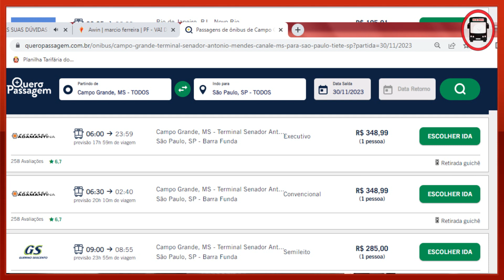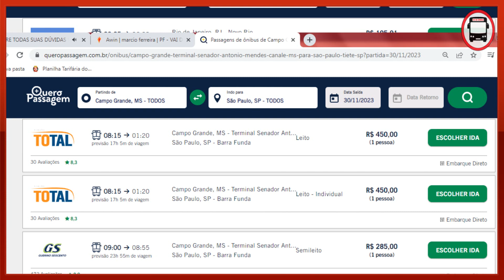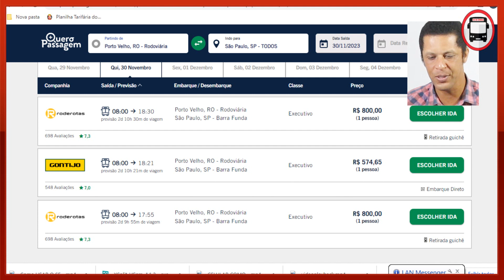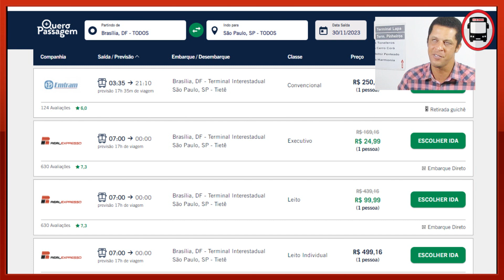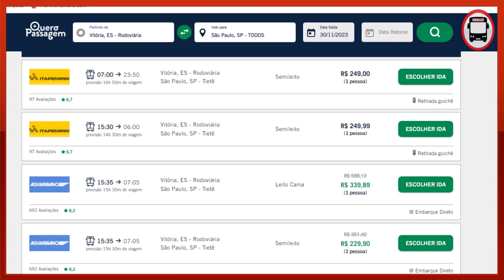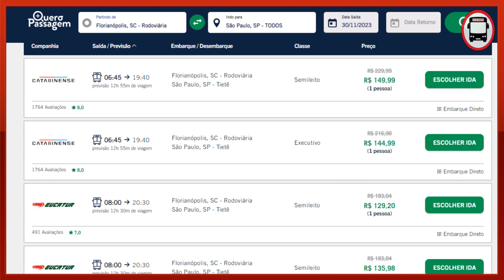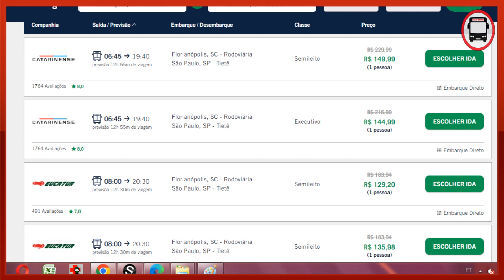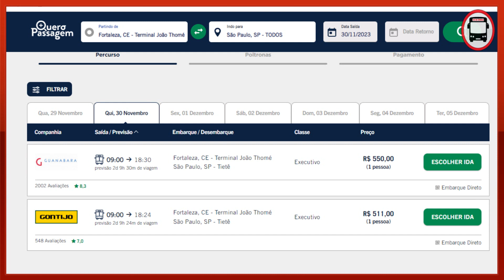PREÇO DA PASSAGEM DE ÔNIBUS PARA SÃO PAULO - QUERO PASSAGEM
Descubra o preço da passagem de ônibus para São Paulo, no site
QUERO PASSAGEM.

As melhores empresas de Onibus rodoviarios do Brasil
tem promoções incirveis no Site Quero PAssagem.
Passagem de ônibus de Cuiabá para São Paulo
Onibus de Fortaleza para São Paulo
Quanto custa a apssgemd e Onibus de Florianopolis para São Paulo e muito mais cidades. No Site Quero Passagem tem essas e muitas outras promoçoes pra
quem VAI DE ONIBUS viajar nesse fim de ano!

Pague mais barato na sua passagem de ônibus!